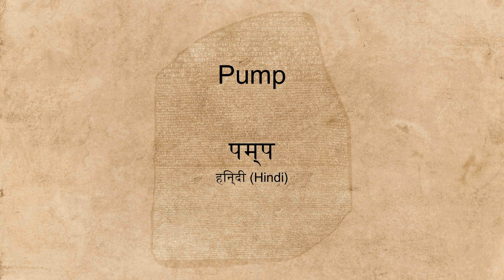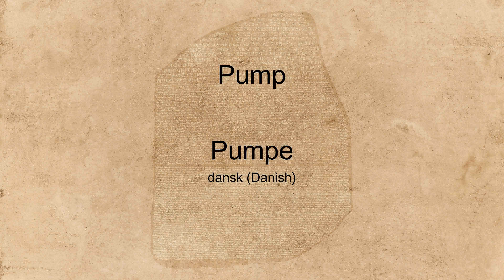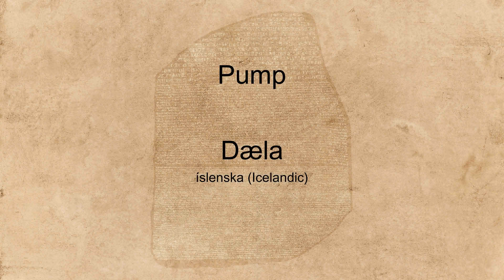"Pump" spoken in many languages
Hear the word "Pump" spoken in many different languages.